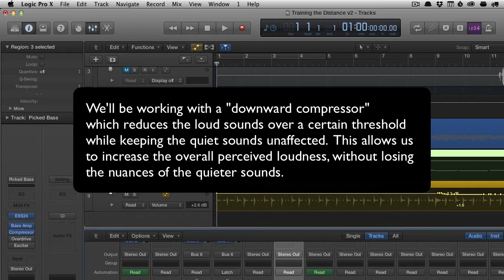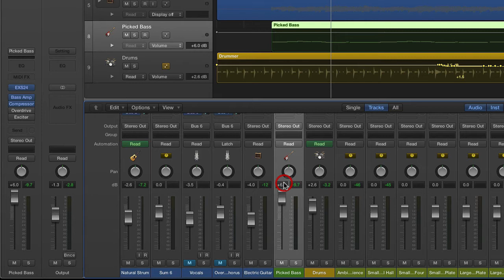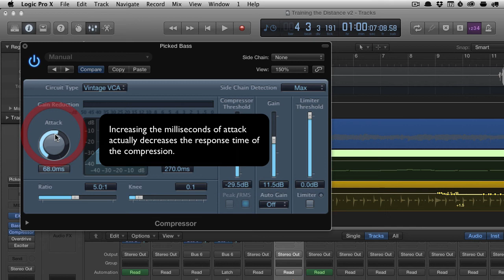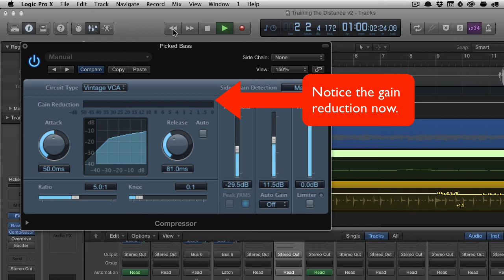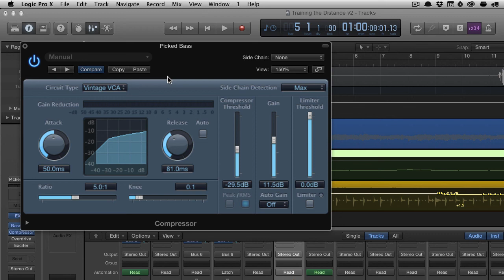Compressors in Logic Pro X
In this assignment, I discuss compressors in Logic Pro X and show an example of how I used a compressor to make a bass track stand out.